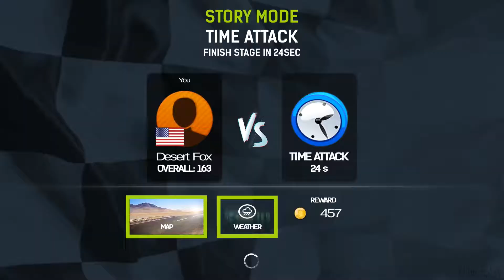Moto Rider GO: Highway Traffic | Gameplay